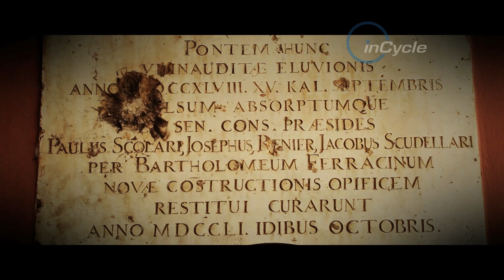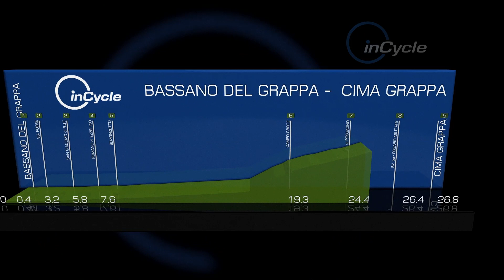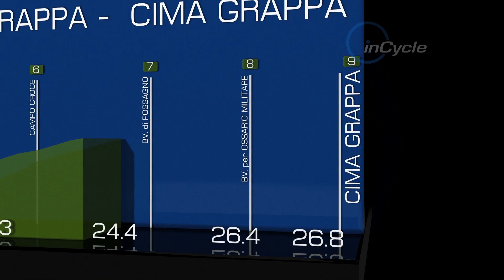InCycle video: Eros Poli rides stage 19 of the 2014 Giro d'Italia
Eros Poli rides the mountain time trial at the 2014 Giro d'Italia from Bassano del Grappa to Cima Grappa